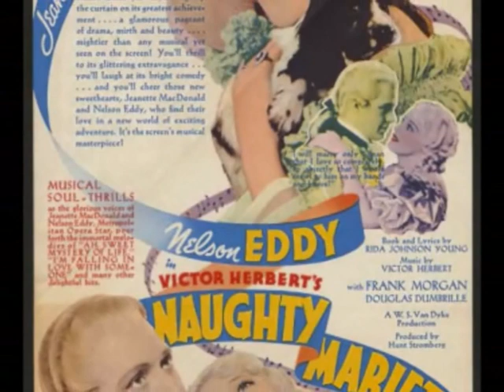ELEANOR STEBER SINGS-NEATH THE SOUTHERN MOON- romberg WITH FRANK PARKER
Eleanor Steber (July 17, 1914[1] – October 3, 1990) was an American operatic soprano. Steber is noted as one of the first major opera stars to have achieved the highest success with training and a career based in the United States.